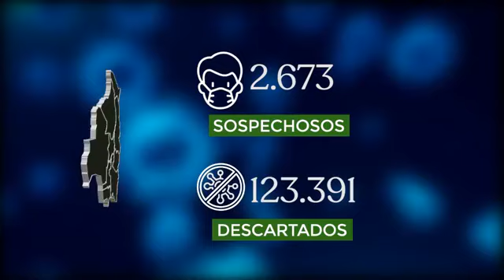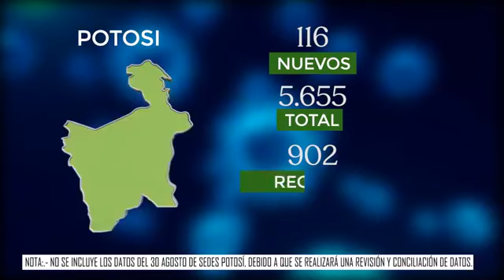REPORTE CORONAVIRUS MINISTERIO DE SALUD BOLIVIA 02-09-20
VIDEO, MINISTERIO DE SALUD BOLIVIA